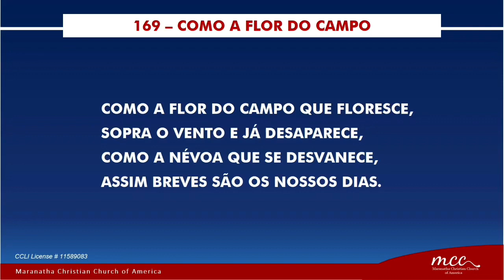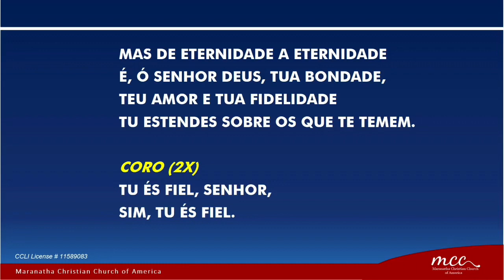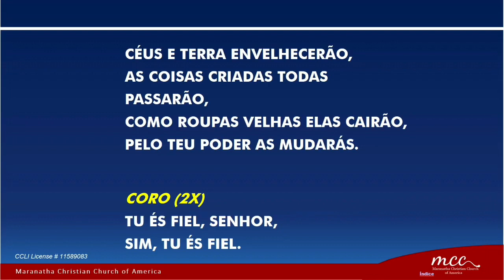169 - Como a flor do campo ICM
169 - Como a flor do campo ICM - Maranatha Christian Church - Framingham MA